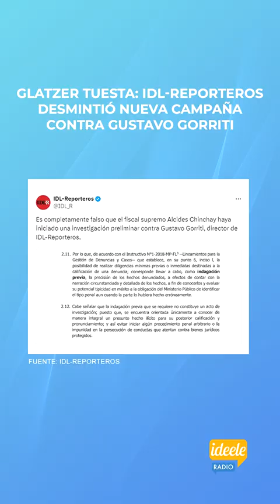Glatzer Tuesta: IDL-Reporteros desmintió nueva campaña contra Gustavo Gorriti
GlatzerTuesta, conductor de NoHayDerecho, calificó de miserable la nueva campaña mediática que existe en contra de GustavoGorriti y subrayó que es completamente falso que se haya iniciado una investigación preliminar contra el director de IDLReporteros.